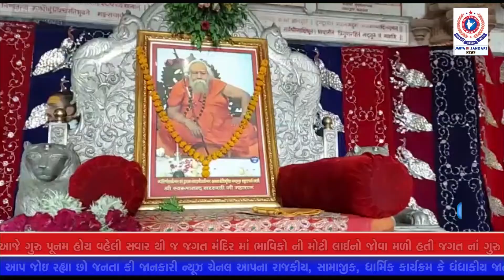દેવભૂમિ દ્વારકામાં ગુરુપૂર્ણિમાને લીધે ભાવિકોના ઉમટ્યાં ભાવિકો ની મોટી લાઈનો જોવા મળી હતી